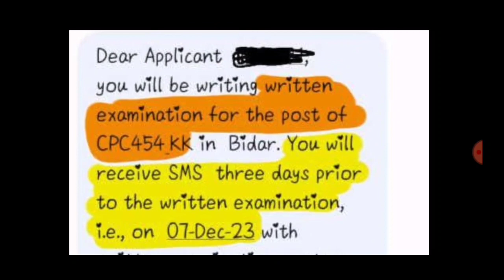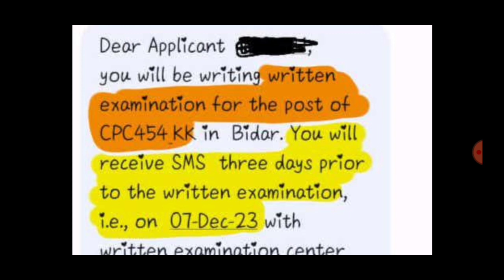Civil pc exam date 2023 | civil police constable exam date 2023 | cpc exam date 2023 | cpc update